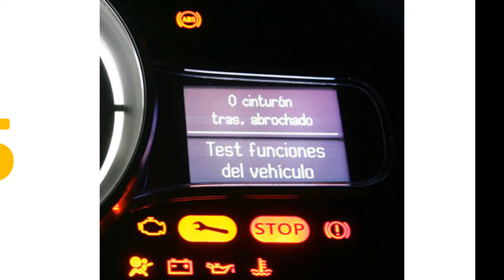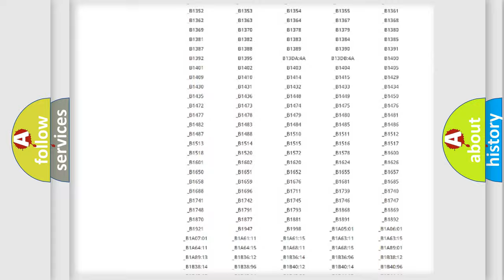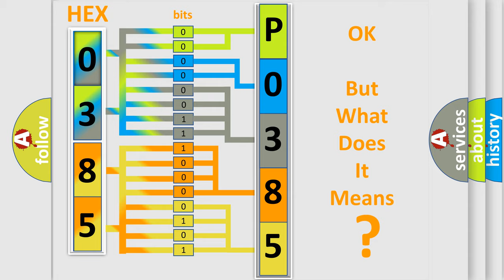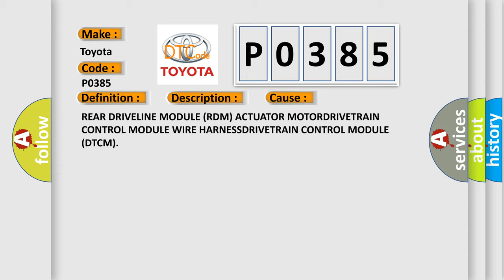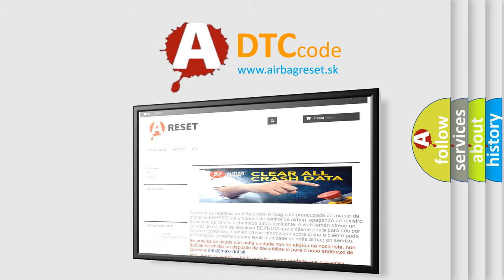DTC Toyota P0385 Short Explanation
Contents:
0:21 Basic DTC analysis according to OBD2 protocol standard.
1:48 Insight into programming
2:58 A diagnostically understandable description of the Diagnostic Trouble Code
3:05 Basic error definition

Make:
Toyota
Code:
P0385
Definition:
Motor 1 - Circuit Open
Description:
This DTC sets when the DTCM detects an open in the Rear Driveline Module (RDM) Actuator Motor or the RDM Actuator Motor wire harness.
Cause:
REAR DRIVELINE MODULE (RDM) ACTUATOR MOTORDRIVETRAIN CONTROL MODULE WIRE HARNESSDRIVETRAIN CONTROL MODULE (DTCM)